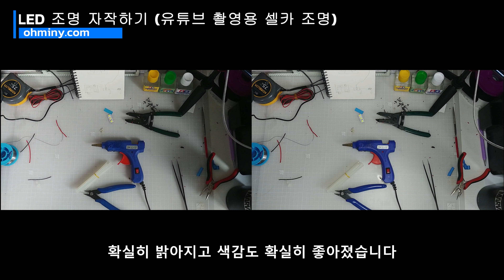유튜브 영상 촬영용 LED 조명 자작하기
유튜브 촬영용 LED 조명 DIY